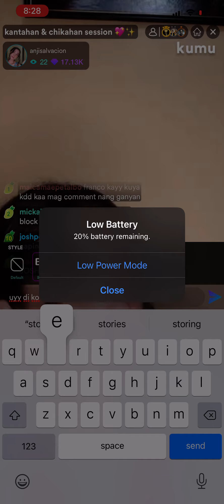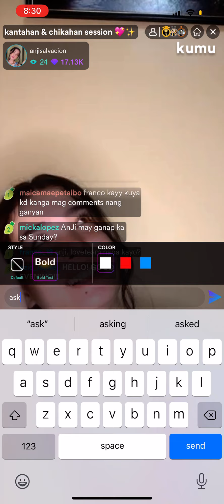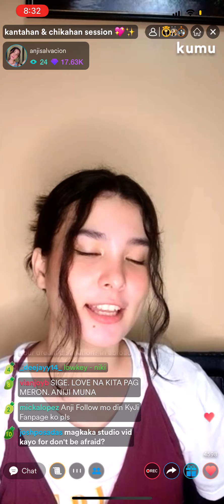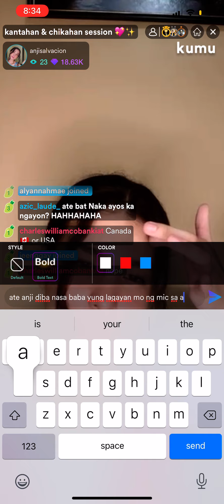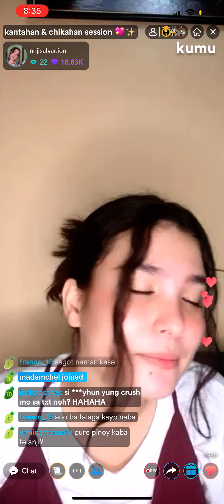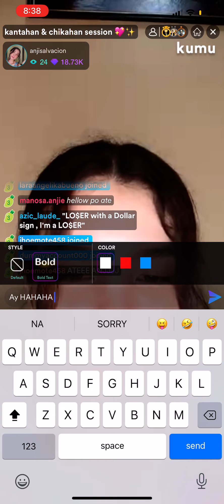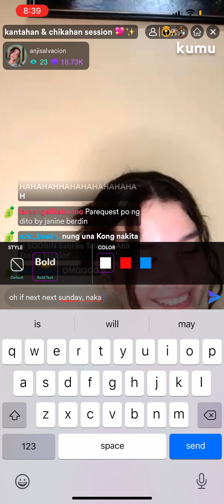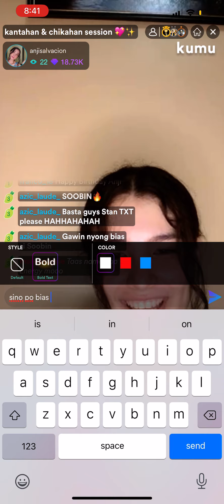Anji Salvacion's Livestream September 17 Part 4